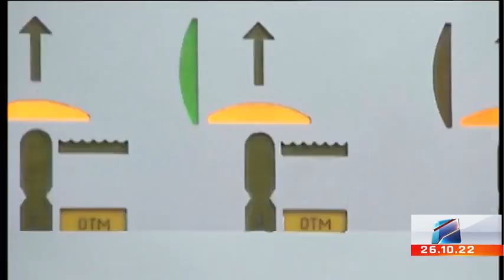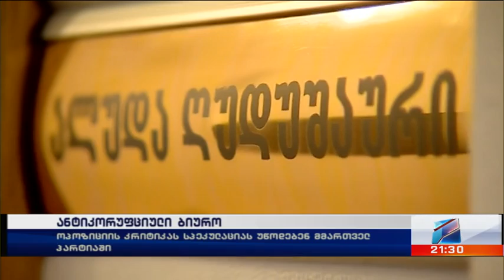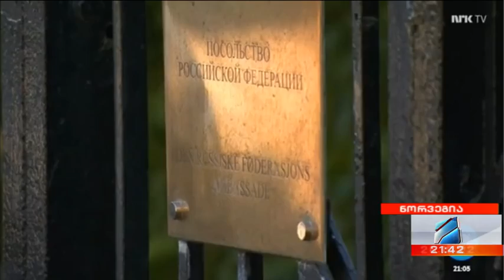კურიერი 21 საათზე-2022.13.26